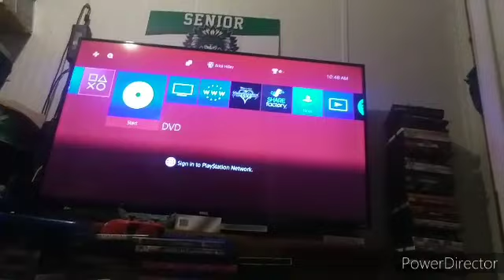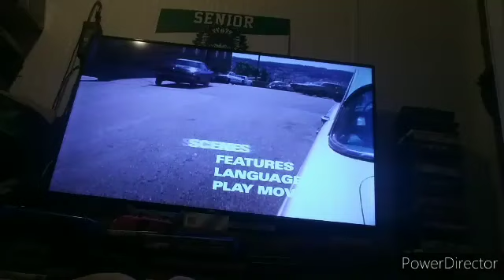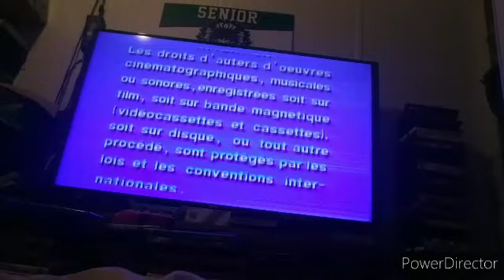Opening & Closing To Bullitt 2005 DVD